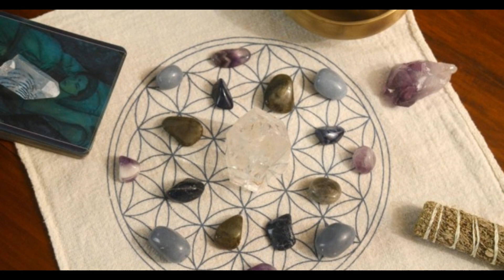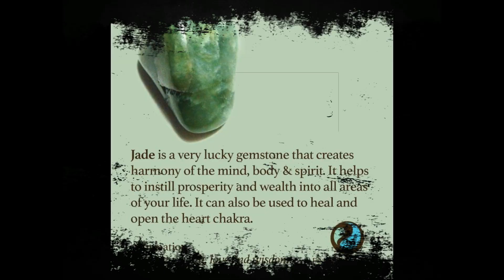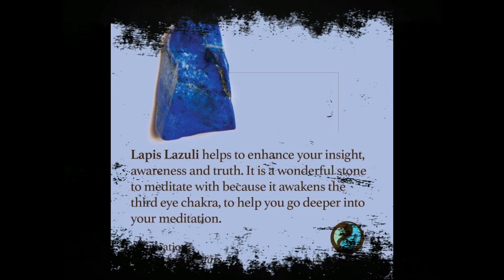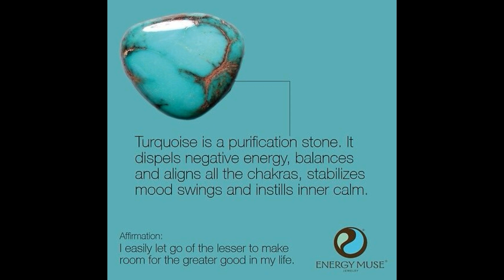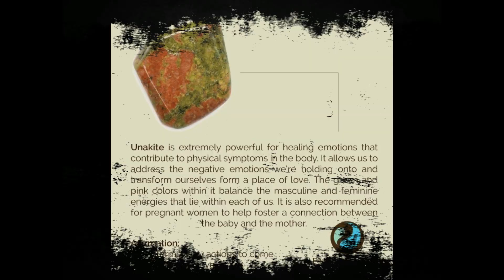7 Stones That Help Empaths Deal With The Intense Energy From All Around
Empaths are much more sensitive to energies than the average human. There are various stones which can help an empath harness the energy from their surroundings and handle the onslaught with relative ease. If used daily, these can help them and keep them from being overwhelmed. These 7 are the must haves of the lot.